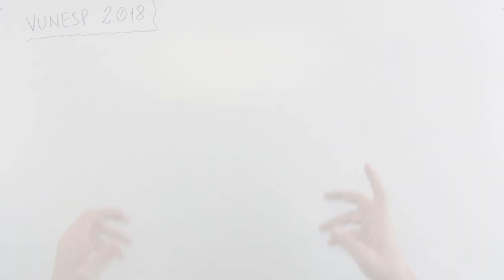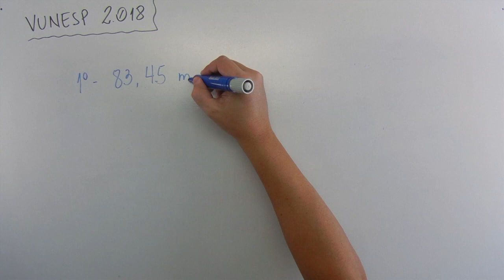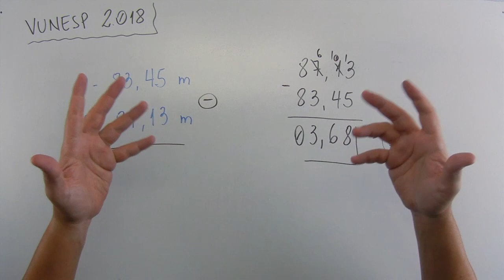Operações básicas (10 de 20) – Câmara de Itaquaquecetuba – Vunesp 2018 – #0260 – Matemática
🔣 - *Blog do MatemaDicas*
use
Questão - VUNESP 2018:
Um atleta olímpico lançou o dardo duas vezes. Ele obteve no primeiro lançamento 83,45 m e no segundo 87,13 m. A diferença, em metros, entre esses dois lançamentos foi de
(A) 2,68.
(B) 3,68.
(D) 4,32.
(E) 4,38.
Músicas:

Introdução:
Country_cue_1

Durante a fala e Final:
Rural Stride

Durante a Questão:
Atlanta